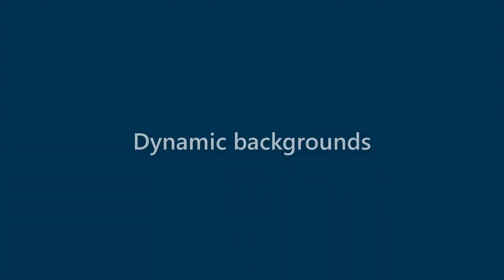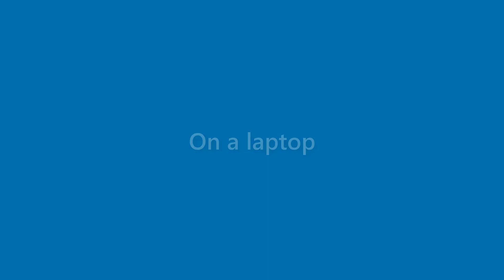Terrance Brooks - appearance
Name Look - Terrance Brooks - appearance. In this video we present "Terrance Brooks" name look and feel in various scenarios.
This video will cover:
How does "Terrance Brooks" look as a personal letterhead?
How does "Terrance Brooks" look on a business card?
How does "Terrance Brooks" look on a computer/laptop screen?
How does "Terrance Brooks" look with different background colors?
How does "Terrance Brooks" look with various fonts?